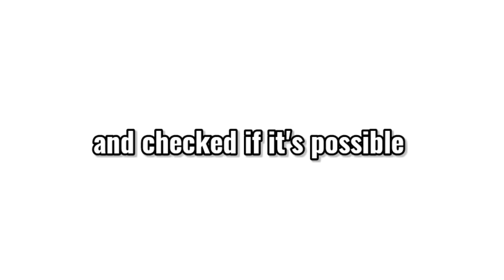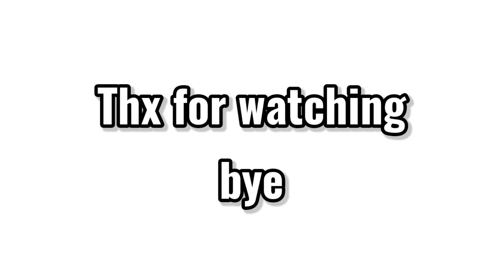Playing Ranked Bed Wars Without Runes Is Unwinnable? [Blockman Go]